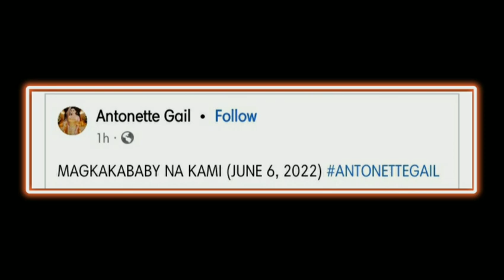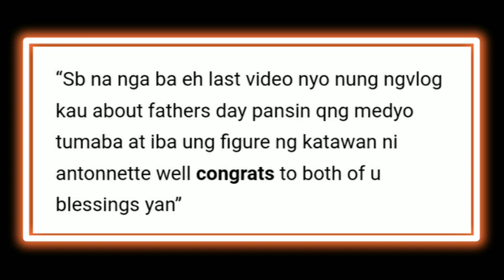Whamos Cruz hindi na pinakawalan si Antonette Gail, Binuntis Na!